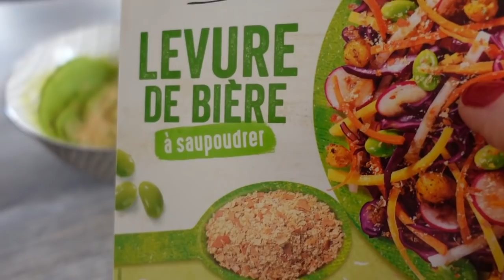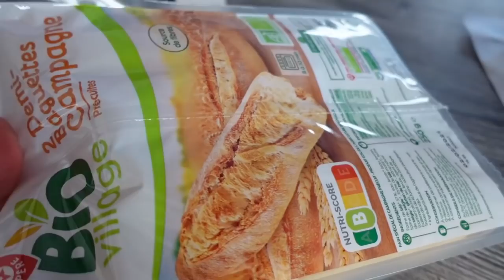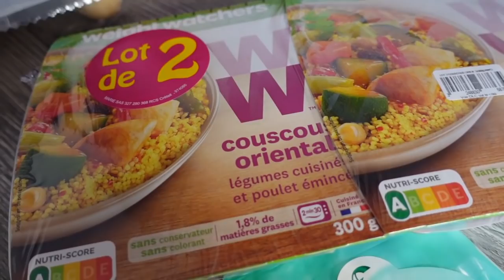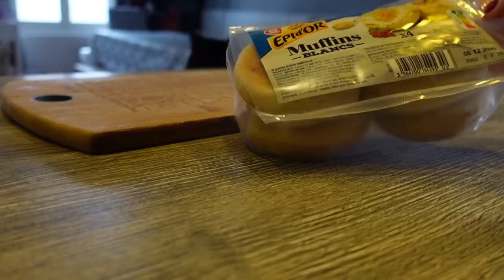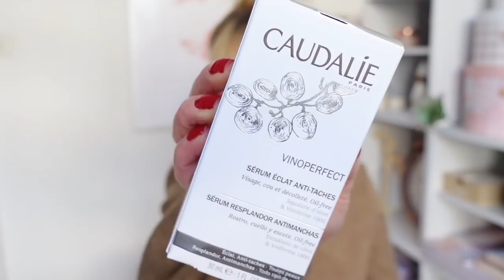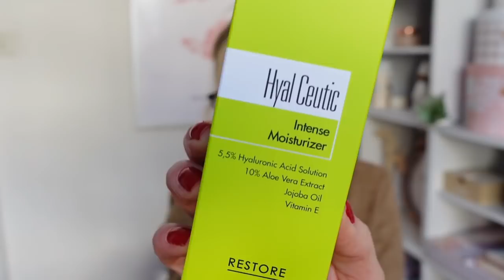UNE IDEE BRILLANTE !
Une idée brillante !